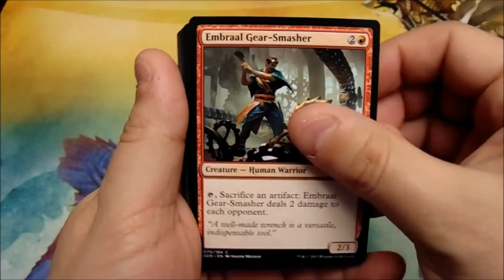60 Second Crack-a-Pack: Aether Revolt!